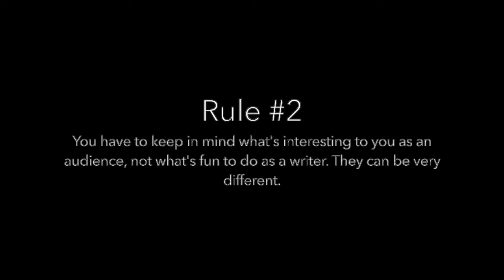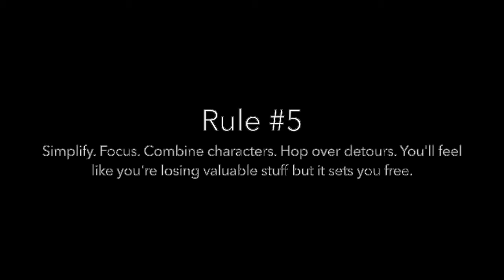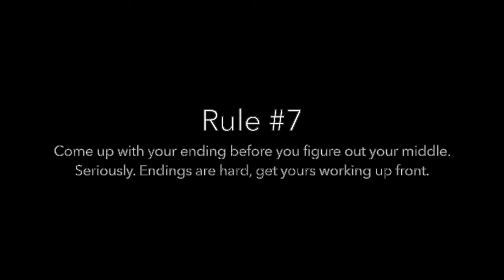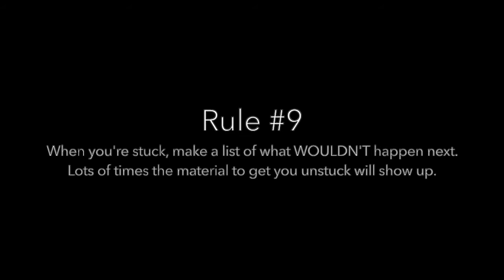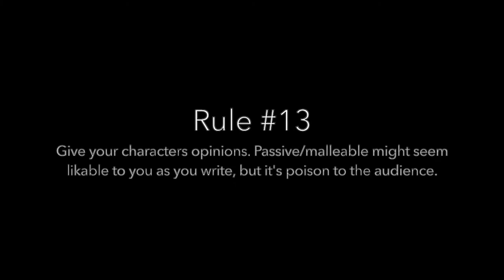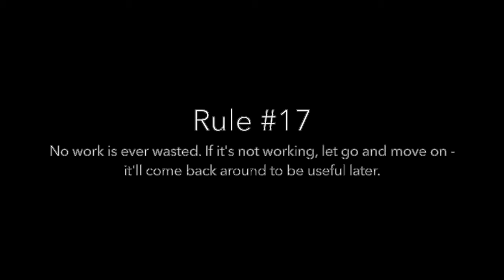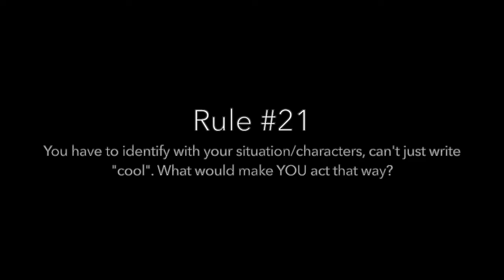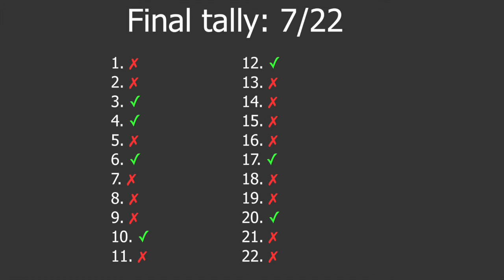Toy Story 2 (1999) - 22 Rules of Storytelling